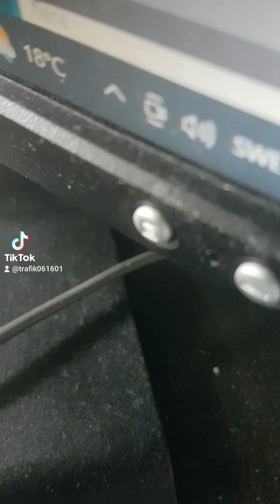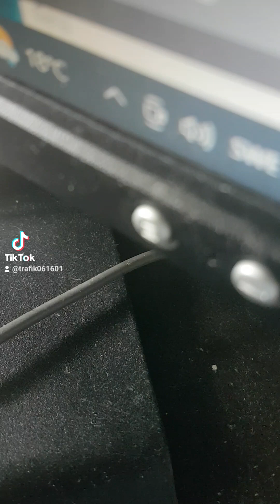16 juli 2023